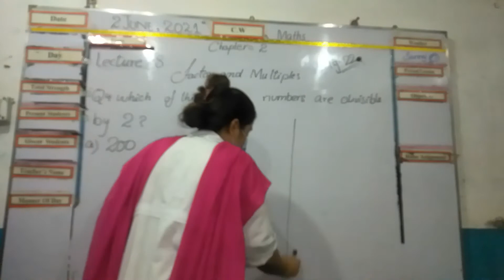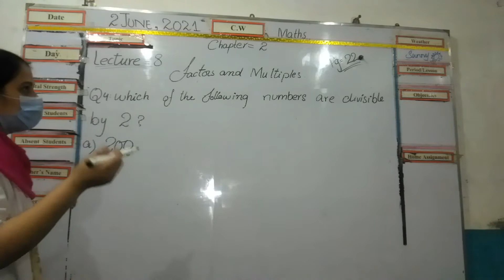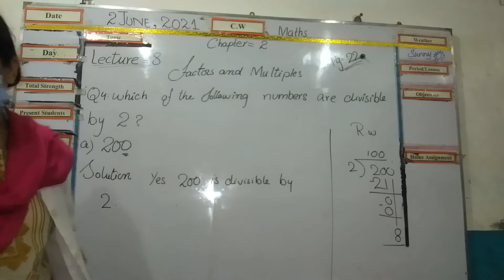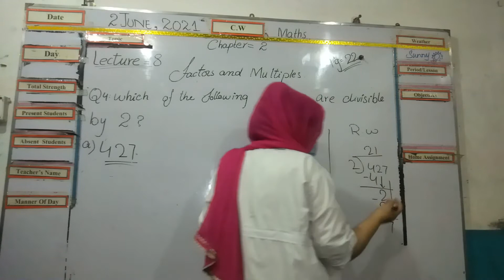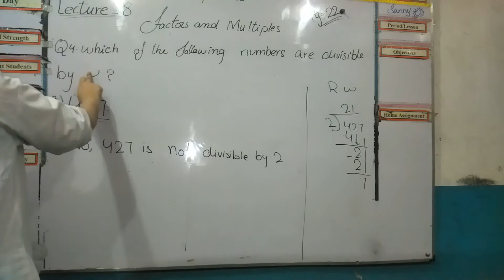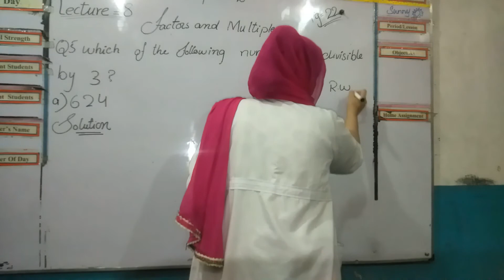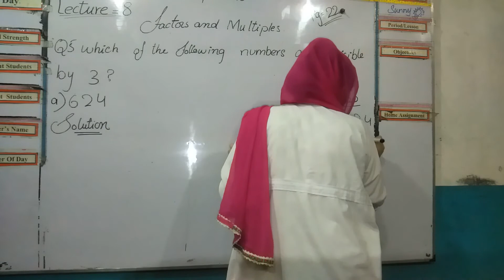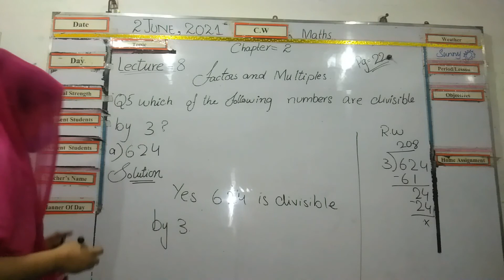Mathematics | Lecture: 9 | Class: 4